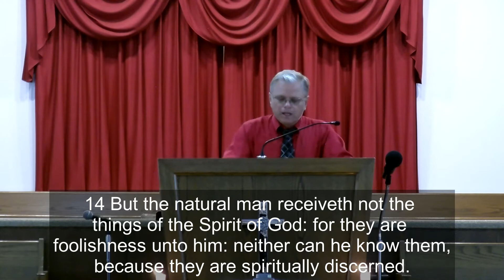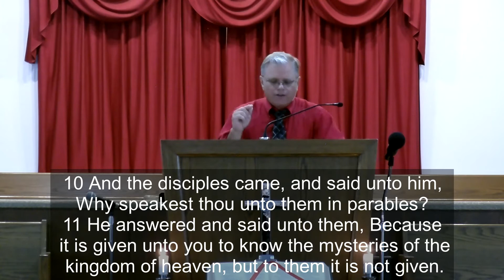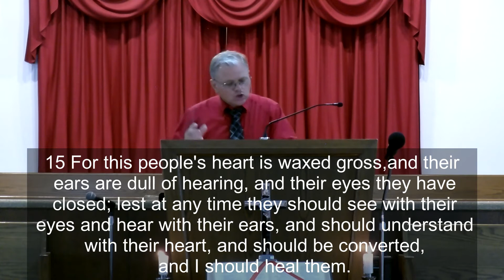The Hidden Things of God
Sorry for the awkward cut in the middle, my camera died. Thank you for understanding.

1st Corinthians 2:1-16
Acts 19:11-12
Romans 11:33
Romans 11:33
Colossians 1:26-29